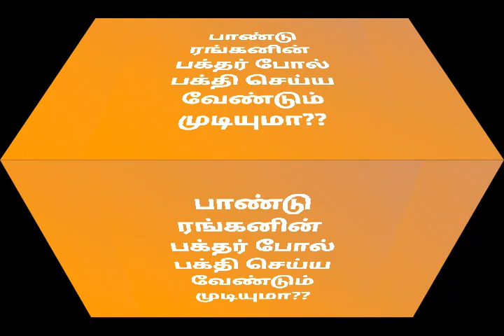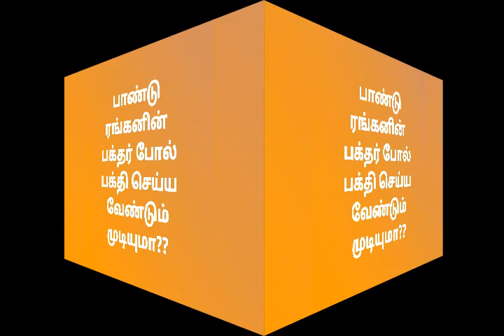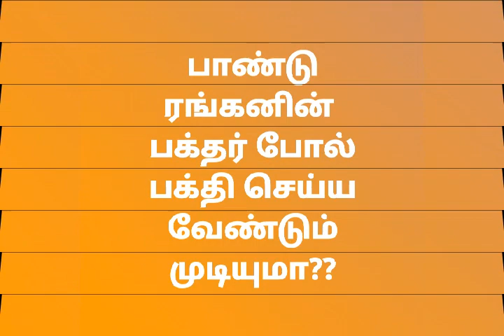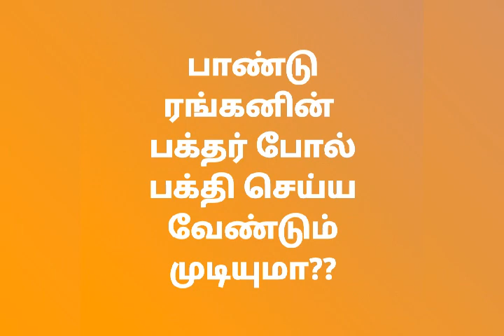பாண்டுரங்கனின் பக்தர் போல் பக்தி செய்ய வேண்டும் முடியுமா?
பாண்டுரங்கனின் பக்தர் யோக பரமானந்தர் தினமும் 700 பகவத் கீதை ஸ்லோகங்கள் சொல்லி வணங்கும் பண்பினர் ஒரு நாள் அவருக்கு ஒரு ரத்தின கம்பளம் அன்பு பரிசாக கிடைக்கிறது அதை உடுத்திக் கொண்டு கோவிலுக்குச் சென்றவர் தினசரி 700 ஸ்லோகங்கள் சொல்லி அவர் செய்த அந்த பக்தியை அன்று சரிவர செய்ய முடியாமல் பட்ட அவஸ்தை சொல்லி மாளாது ஏன் என்ன ஆனது? ரத்தின கம்பளம் அவருக்கு உறுத்தியதா? அல்லது என்ன தான்  நடந்தது கேளுங்களேன்!!